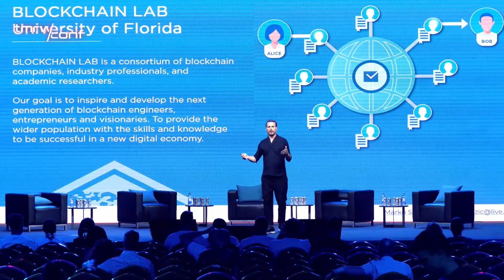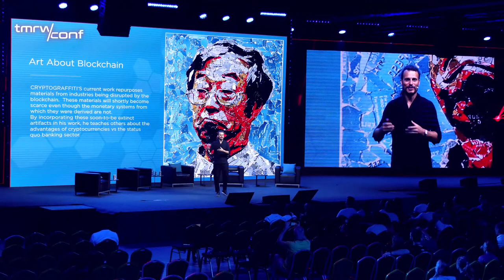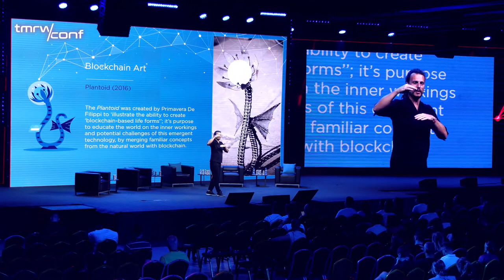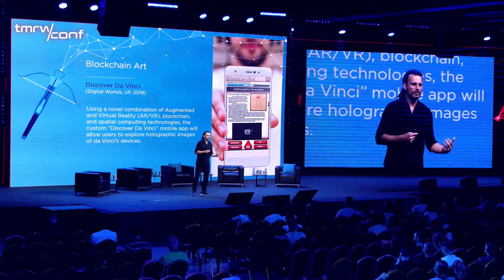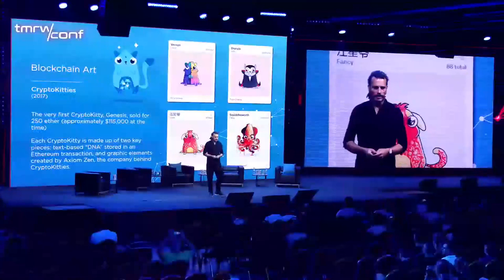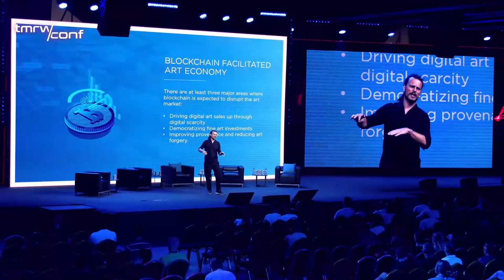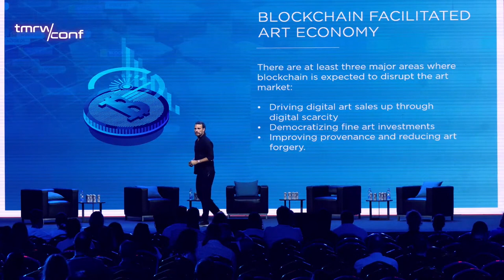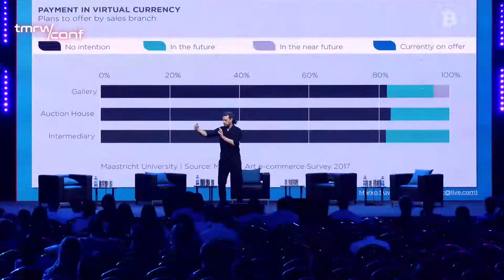TMRW CONF: Marko Suvajdzić, Blockchain Lab - Blockchain Art and Blockchain facilitated Art Markets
TOMORROW conference, the biggest Crypto, NFT, and Metaverse conference in Europe, finalized its spectacular debut edition held at Belgrade’s Belexpocentar, from the 13th till the 15th of May.

More than 50 speakers participated in seven exclusive panels, more than 50 keynotes, and numerous interactive discussions and workshops from the Crypto, NFT, and Metaverse spheres.

21.000 people from the whole world have enjoyed the event at the venue and online.

Marko Suvajdžić is a diverse thinker with 20+ years of achievement in academia and the creative digital research and production space.

Marko is the Associate Director of Digital Worlds Institute at the University of Florida, an Associate Professor in Digital Arts and Sciences, and the director of UF Blockchain Lab.

Marko’s work has been featured at Talks at Google, TedX Salon, and he was a keynote speaker at the world’s premier Game Developers Conference in San Francisco. He has lectured internationally at schools and conferences in the U.S.A., U.K., India, Serbia, China, Australia, Turkey, United Arab Emirates, Norway, and Japan.

Marko's presentation title was "Blockchain Art, Art about Blockchain, and Blockchain facilitated Art Markets"